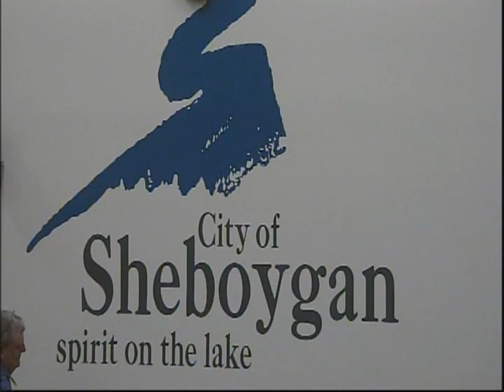Council 2016 07 18